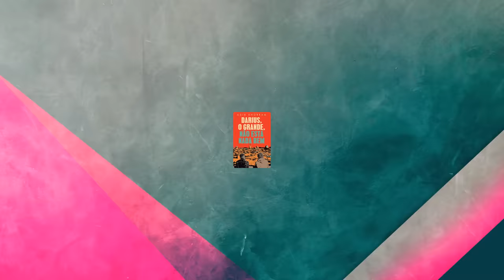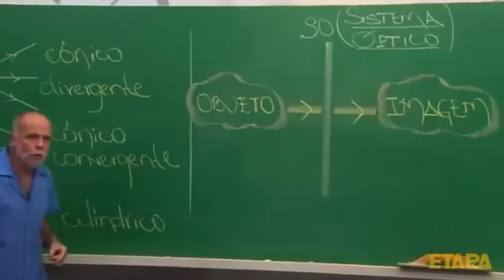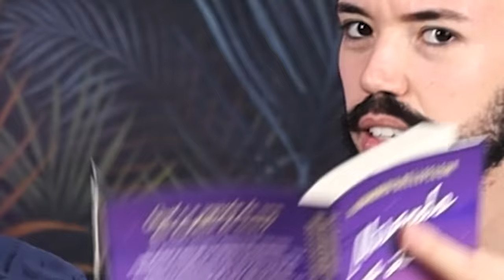TENTANDO ENTENDER LIVROS DIFÍCEIS (E NÃO CONSEGUINDO) | Reagindo a sinopses de livros novos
Livros citados no vídeo:
Os irmãos Hawthorne
Aconteceu naquela turnê
Depois daquela noite
Amor às causas perdidas
Dois erros, um acerto
Mirando na lua
Nora sai do roteiro
A barca dos homens
O fabricante de lágrimas

🎙 Eu tenho um podcast! Estou em todas as plataformas de áudio, mas a temporada completa, é só no Spotify:

00:00 Introdução
02:12 Os irmãos Hawthorne
07:56 Aconteceu naquela turnê
14:57 Depois daquela noite
18:51 Amor às causas perdidas
23:12 Dois erros, um acerto
28:58 Esboço
32:43 Mirando na lua
38:11 Nora sai do roteiro
42:52 A barca dos homens
46:59 O fabricante de lágrimas